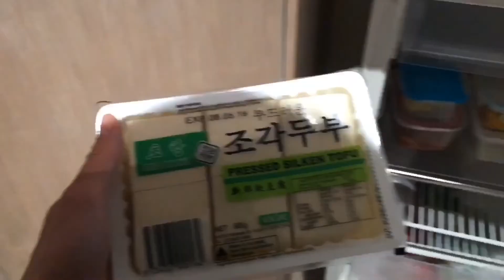[진켄쿡] Cooking Log, Vegan Agedashi Tofu and Korean Beef Seaweed Soup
Vlog of Korean aussie chef’s life and home cook, eating, with easy fusion recipe

If you enjoyed my video and recipe,
It makes jin ken keep kooking.

Work Love Eat 🙏